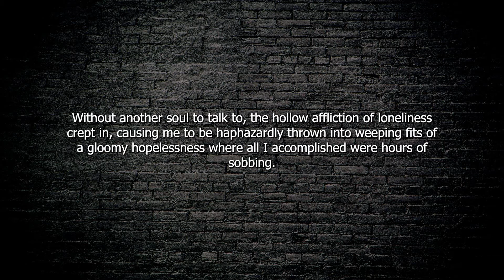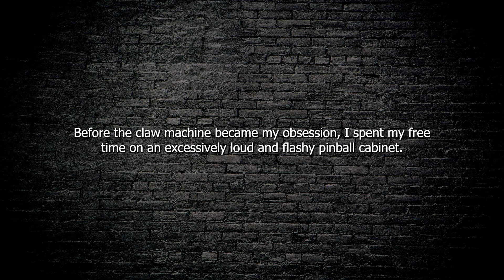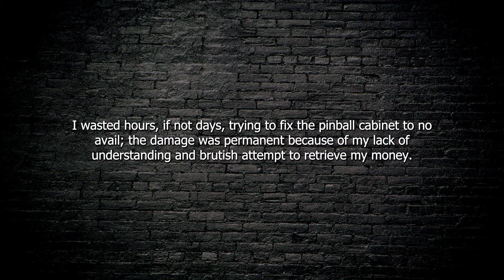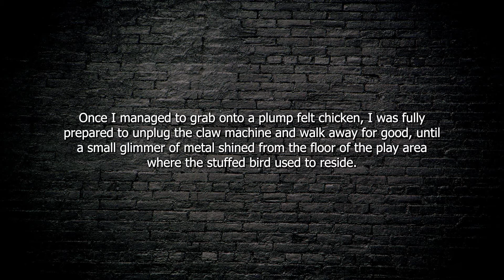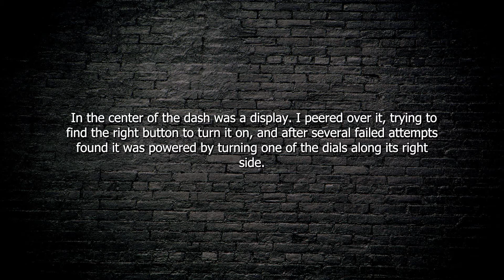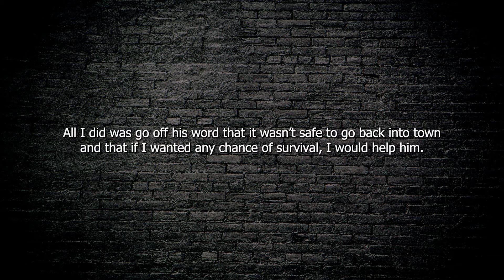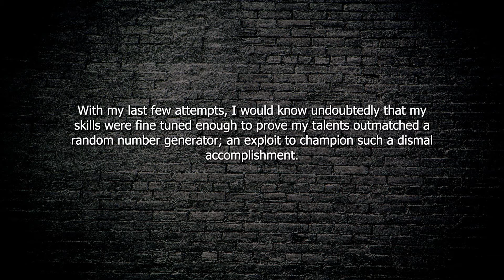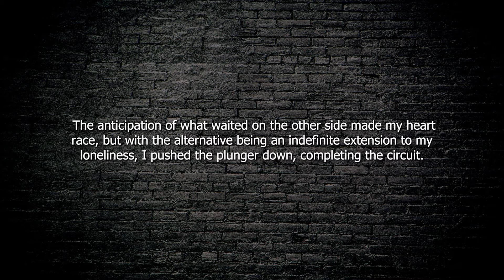Bunker 20 - Audiobook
Bunker 20 is a post-apocalyptic short story from the novel The Reset.

Hidden deep in the Appalachian mountain range  is Bunker 20 and it's lone resident. Isolation begins to take its toll on him as he slowly loses his sanity to an obsession over a claw machine.

Bunker 20 is one of many short stories in the book The Reset, which is a part of the Shelter series where the world has ended due to the disappearance of all the world's cryptocurrencies. This audiobook is one of many that I'll be putting up so that people can experience my novels at their own pace and convenience.

Thank you for your time and consideration, I would really appreciate any feedback/reviews on the Amazon listing or in the comment section down below.